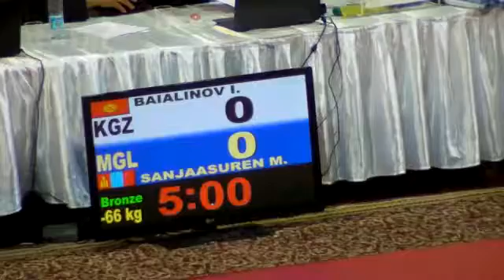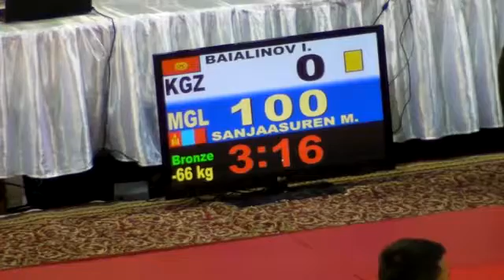Judo 2012 * 66 kg . BM * BAIALINOV (KGZ) - SANJAASUREN (MGL) * Ch. Azia Taskhent (KAZ) , SEN